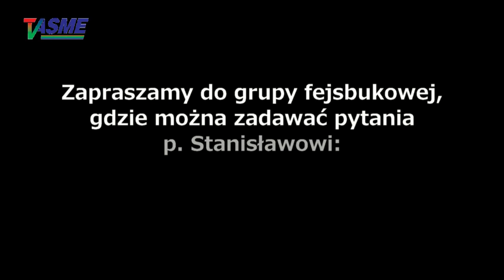Polowanie z nagonką na Michalkiewicza już się zaczęło, a radio Erewań miało całkowitą rację!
O kiblowym wyroku zaocznym na Stanisława Michalkiewicza w sprawie pewnej Żanety, o fali hejtu wylanego na niego, o nagrodzie Mackiewicza, o Jasiu Kapeli i innych lewackich i postępackich debilach, o rezerwach złota NBP, oraz o szykanach Western Union w stosunku do Naszego Prelegenta!
Kolejny videofelieton Stanisława Michalkiewicza z listopada 2019 roku!